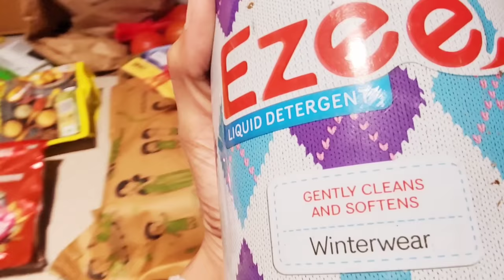Naye Ghar Ka Kitchen Organize Karte-karte / First Grocery Organize kiya